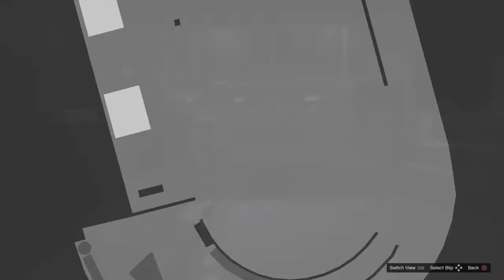Pt2 🔊🚷Catch Them Slippin🚷 Philly Savage GTA